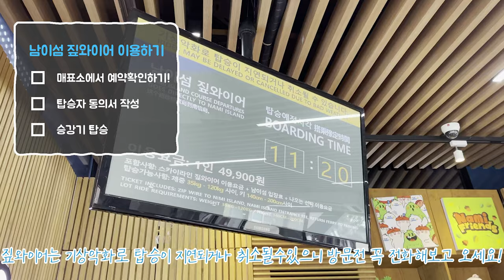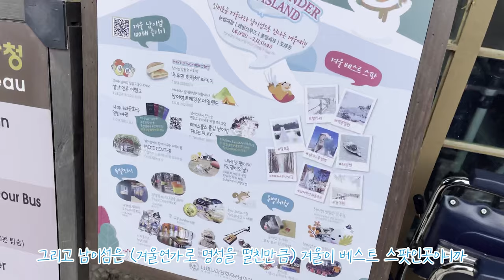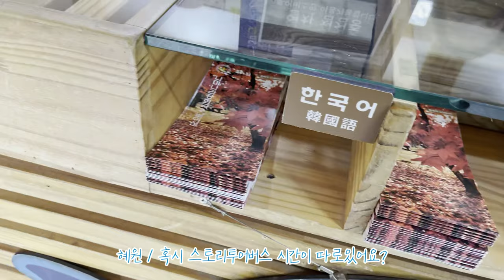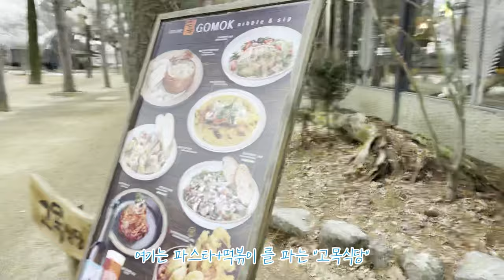주말여행지추천 ㅣ 남이섬브이로그 :: 남이섬짚와이어 후기 skylinezipwire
오랜만에 찾아간 남이섬이 되게 많이 바뀌었더라구요
구경할곳도 많고, 맛집들도 많이 생기고!
전에는 무서워서 피했던 짚와이어 도전!!
생생후기랍니다😝